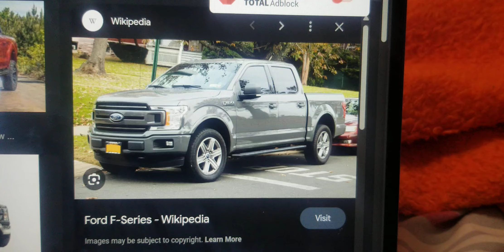My Top 10 Favorite Ford Models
#10: The F-150
#9: The Flex
#8: The Probe
#7: The Taurus
#6: The Escort
#5: The Fusion
#4: The GT
#3: The Crown Victoria
#2: The Thunderbird
& #1: The Mustang